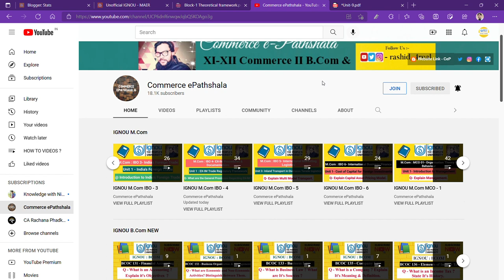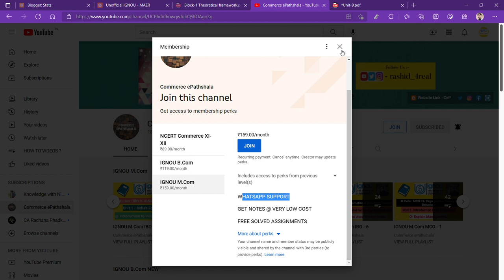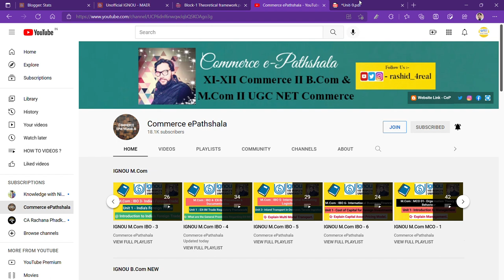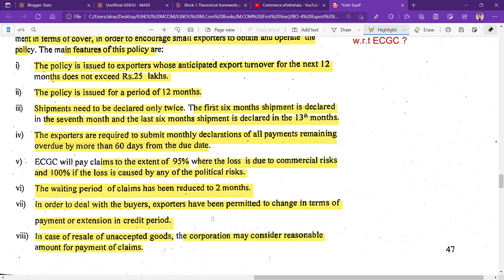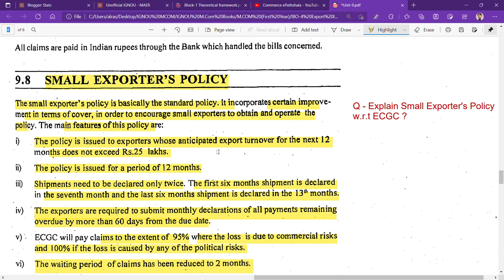IGNOU : MCOM : IBO 4 : Q - EXPLAIN SMALL EXPORTER'S POLICY W.R.T ECGC.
Commerce ePathshala